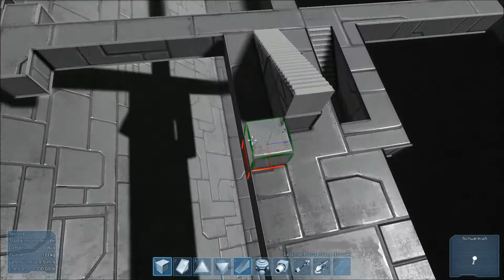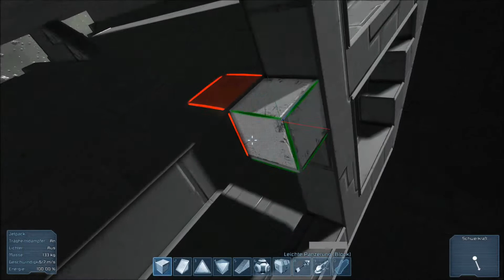Let's play Space Engineers [Erkundungsflug] [German] Folge 11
Eine Kleine Entschuldigung meiner Seits, von Folge 11 bis 15 wurde aus unerfindlichen Grund der Sound vom Mikro nicht mit aufgenommen.

Space Engineers ist ein Weltraum Sandbox Spiel das mit Minecraft Elementen auffährt aber auch taktische Elemente bietet, der tiefere sin des Spiels ist es dem Spieler eine Spielwiese zu bieten wo man frei alle arten von Raumstationen oder Schiffen bauen kann, durch den Minecraft ähnlichen aufbau bekommt der Spieler enorme Freiheiten und kann somit seiner Fantasy freien lauf lassen.
Zur Zeit ist das Spiel noch in der Alpha und bietet daher noch nicht alles was das Spiel später auszeichnen wird aber bei weiterem Interesse seht auf die offizielle Homepage und erkundigt euch um weitere Details.